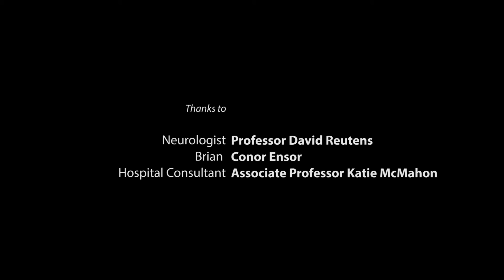UQx Bioimg101x 3.1.1 Case Study: Brian has a CT Scan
Patient Scenario: The role of CT is demonstrated in a patient's treatment for injuries following a car accident.

Created by the Centre for Advanced Imaging within The University of Queensland, . As a leading imaging research facility in Australia, and one of a handful in the world, CAI brings together the skills of critical mass of researchers and state-of-the-art, world or Australian first research imaging instruments. Our equipment is used to image people, animals, plants and objects for scientific research. Our capabilities include Magnetic Resonance Imaging, Nuclear Magnetic Resonance, Computed Tomography, Positron Emission Tomography, Cyclotron and Radiochemistry and Electron Paramagnetic Resonance.